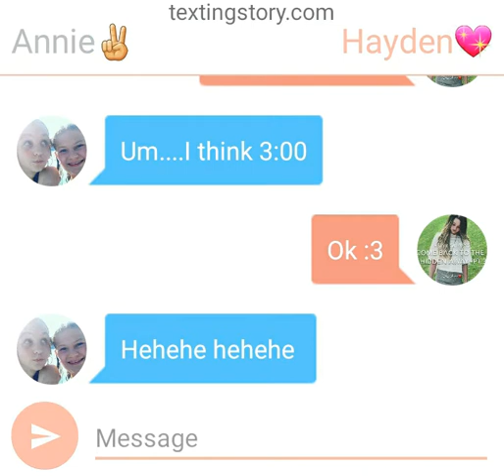Texting story annie asking hayden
Thxs for watching and I love all u guys and I hope u enjoy this video and I see u guys later